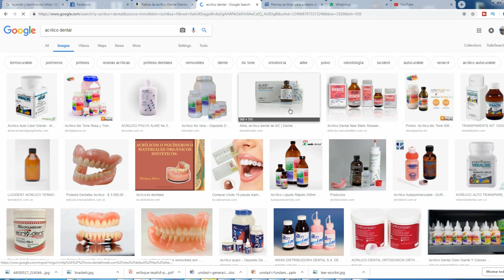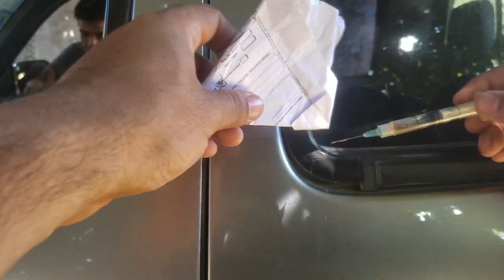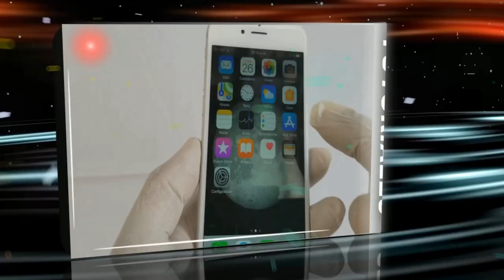SUPER PEGAMENTO mas resistente|IDEAS| SUPER Glue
un pequeño truco para pegar piezas importante de maquinas
objetos , accesorios importante ,  reparaciones y mas